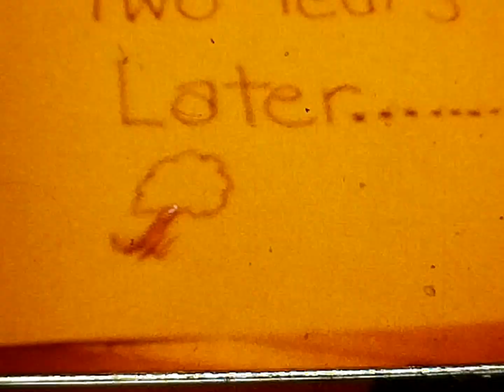ARNOLD (1972)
Arnold (Toby Butler) is a young boy physically abused by his overbearing mother (Judith Price). He runs away from home, deep into the woods, whereby he is struck by a falling piece of wood and suffers amnesia. He spends the next two years living by his wits as a language-less wild child and nature boy until he comes cross his own home and things get even darker.